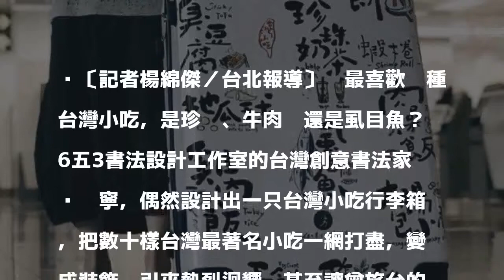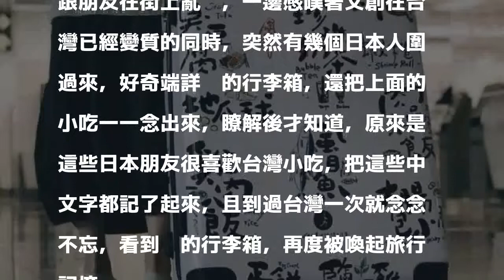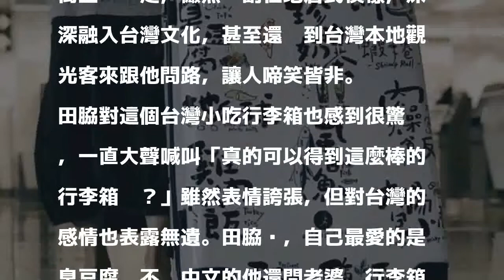暖心！台灣小吃躍身行李箱 喚起日人在台受助回憶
〔記者楊綿傑／台北報導〕你最喜歡哪種台灣小吃，是珍奶、牛肉麵還是虱目魚？6五3書法設計工作室的台灣創意書法家黃玟寧，偶然設計出一只台灣小吃行李箱，把數十樣台灣最著名小吃一網打盡，變成裝飾，引來熱烈迴響，甚至讓曾旅台的日本人回憶起，在台灣迷路無助時，受到台灣人熱心協助脫困的回憶！